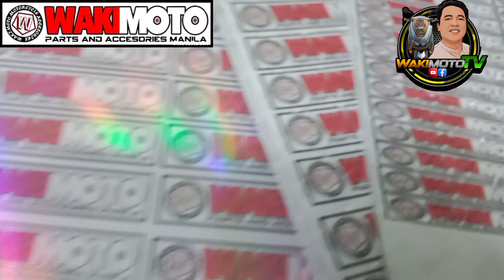PAANO Mag install ng New Seat Cover I Beasttire Grabe ang Bili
Wakimoto.Daily Blog